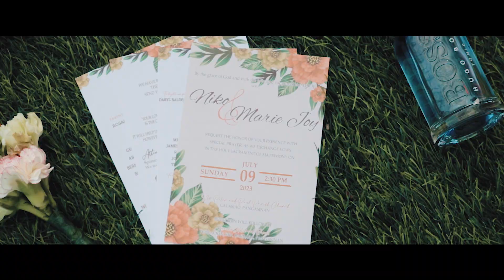NIko and Marie Joy | Same Day Edit